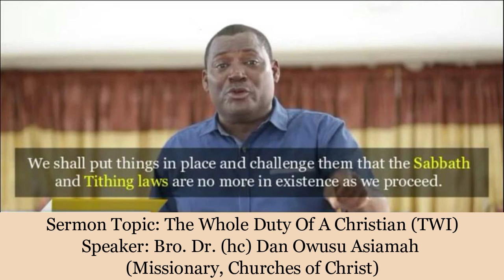Bro Dr Dan Owusu Asiamah - THE WHOLE DUTY OF A CHRISTIAN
THE WHOLE DUTY OF A CHRISTIAN